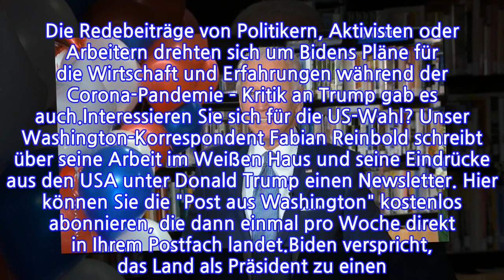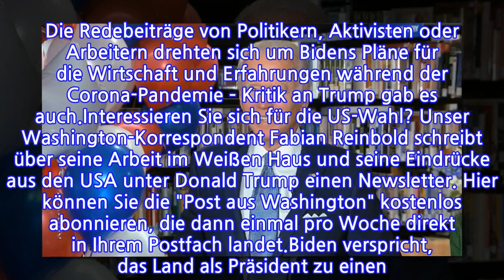Kampf um das Weiße HausJoeBidenoffiziellalsKandidatderDemokratengekürt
INFORMATION
• Source: t-online